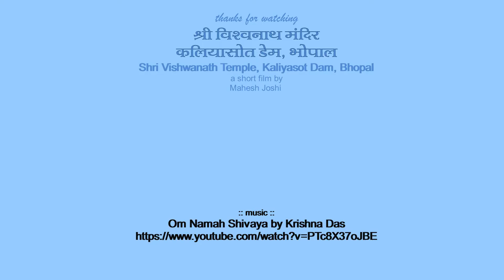विश्‍वनाथ मंदिर, कलियासोत डॅम Vishwanath Mandir Kaliyasot Dam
श्री विश्‍वनाथ मंदिर, कलियासोत डेम, भोपाल पर एक शॉर्ट मूवी। यह मंदिर 1080 मीटर लंबे जलसंसाधन विभाग, मध्‍यप्रदेश के कलियासोत डेम के बीचों बीच स्थित है। वर्षाकाल और उसके बाद डेम में पानी भरने से इस पहूंच मार्ग बंद हो जाता है जो कि डेम के पानी को सिंचाई के लिए छोडने के बाद खुलता है।
Short movie on Shri Vishwanath Mandir, Kaliyasot Dam, Bhopal.